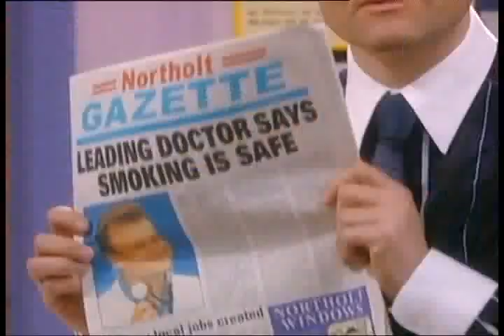My Hero - Time And Time Again 1 of 3